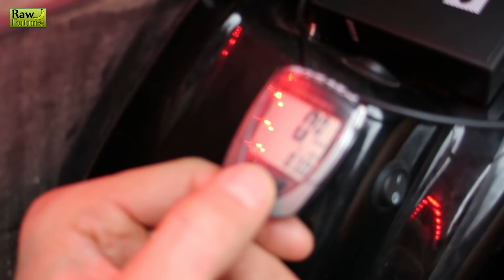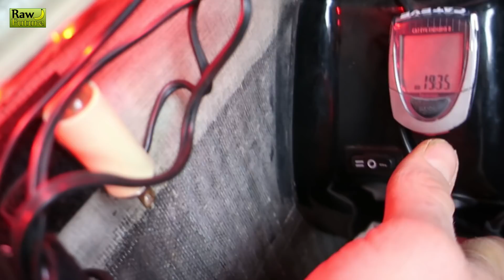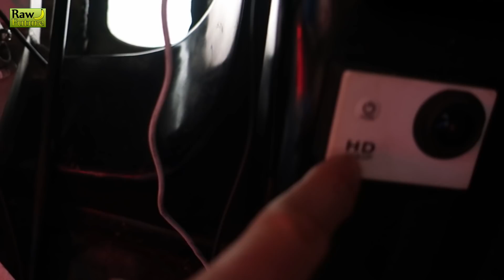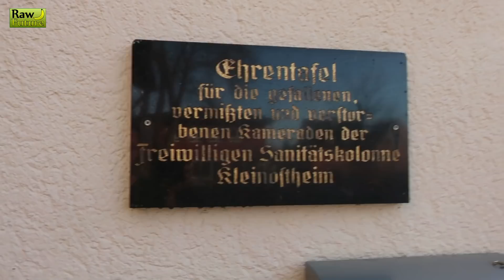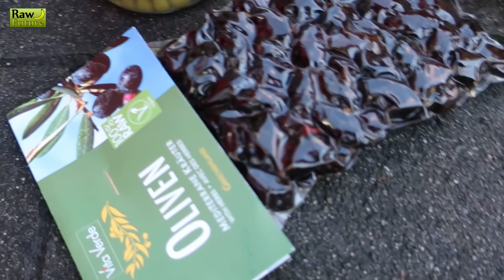Mit dem Fahrrad nach Ungarn! Mit reiner Muskelkraft 1000+ KM überwinden! SELE 4 / Teil 4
Fahrrad? Ungarn? Vegan? Und das in 3 Tagen?!? Ich starte mit dem Velomobil in Hessen und will 'ne halbe Woche später in Ungarn sein! Klappt das nur mit Muskelkraft? 💪Mein Fitnessrezept 🌶 Energiedrinks mache ich hiermit

👍Meine Powerbank für 24 Stunden Energieversorgung
📡Mein Elektrosmogmessgerät
🔦Meine Taschenlampe auf Reisen
🔊Meine Boxen für genialen Sound auf Reisen
📷 Meine Kamera
📷 Meine Action Kamera
🎤 Mein Mikrofon für guten Sound
👉Mein Spanungswandler USB auf 9 Volt
⭐️ Mein warmer Schlafsack
🌶 Mein Cayenne Extrakt hilft perfekt beim Abnehmen
🍫 RAW BITE Riegel

❤️ Raw Future ist kostenlos. Doch mit einer Spende kann man etwas zurückgeben und das Projekt unterstützen
🎶 Musik von Marlon Drescher
🎵 Hiermit mache ich die Musik

🍈Rohkost Oliven
🍫Vegane zuckerfreie Dattelschokolade

🥒 Ich empfehle Braunhirse für schnelles und gesundes Haarwachstum und weitere Superfoods
👟 Meine Barfuß-Schuhe
🍃 Dieses verjüngende Pulver nehme ich jeden Tag zu mir